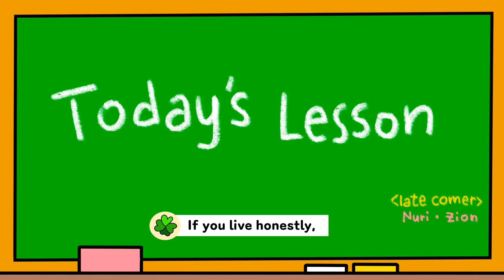Ep43. Axe hole│KoreanFairytale│Aesop│CreativeFairytale│FartFairytale│StoryTelling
Ep43. What will happen to the ax that the woman used to like?

Hani Village, makes fun fairy tales for everyone.